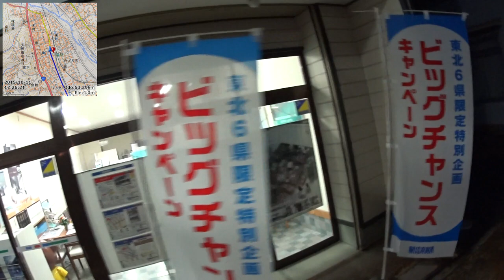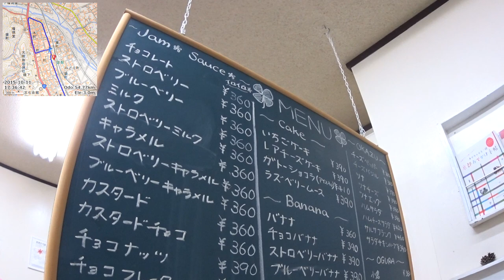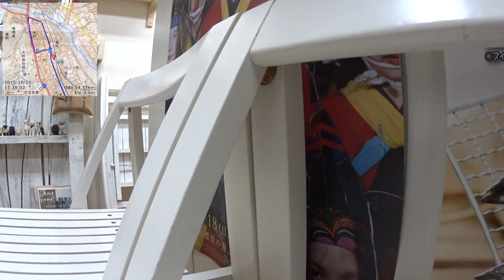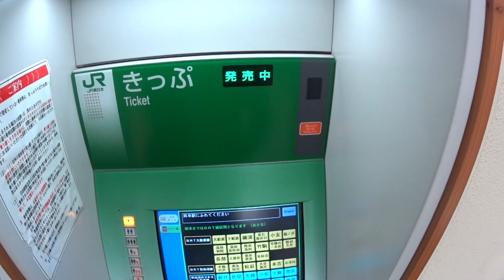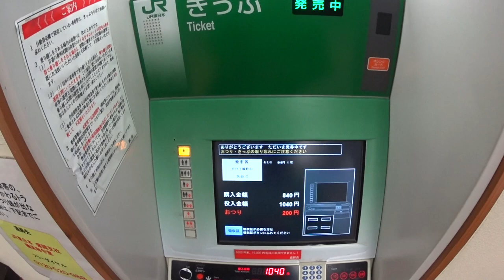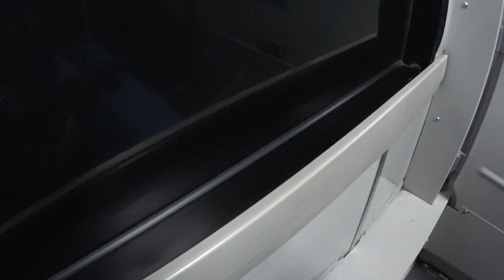【自転車旅行】2015/10/11 part2 陸前高田～大船渡～BRT輪行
・前の動画 気仙沼～陸前高田
・次の動画 フェリー～気仙沼大島

0:15:15 ツール・ド・三陸会場(BRT陸前高田駅)
0:28:00 食 焼きホタテ
0:31:35 食 しいたけバター炒め
0:41:35 高田高校吹奏楽部の演奏(一部だけ)
1:34:25 峠 霧の通岡峠
1:37:15 謎のジャイアンツ城
1:57:55 大船渡港が見えてくる
2:09:20 (大船渡駅周辺を気付かずスルー)
2:50:55 食 ちっちゃなクレープ屋さん
2:57:20 盛駅
2:59:00 自転車パッキング
3:09:25 BRT輪行
4:32:45 気仙沼駅着
4:34:55 大船渡線がカモシカ遅延
4:37:15 自転車組み立て
4:51:35 着 宝屋旅館に帰着

※マイクの接触不良でノイズが多いです。ご了承ください。

■過去の動画■
これまでの自転車旅行動画の一覧を以下のGoogleドキュメントにまとめています。(2015年10月現在 更新停滞中)